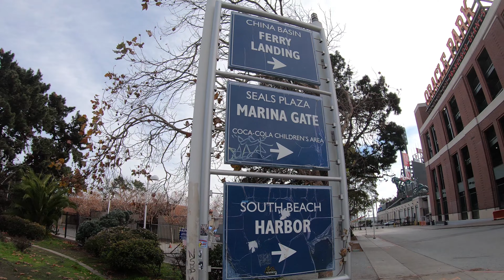The beautiful Bay Bridge of San Francisco, California in 4K | Walking Tour of The Embarcadero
Join me on a walk through The Embarcadero in San Francisco. The walk was recorded on Sunday, November 27, 2022. The walk started in front of Oracle Park, home of the San Francisco Giants, then continued under the San Francisco Bay Bridge up to the Ferry Building.